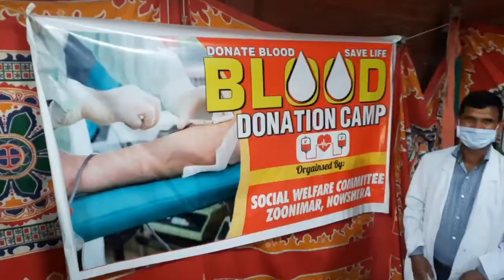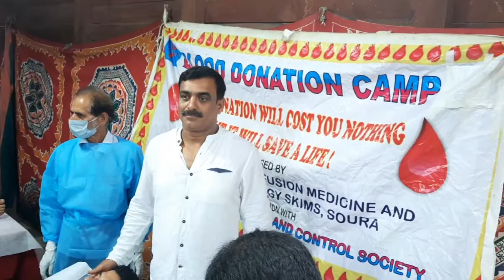Kashmir Headlines, Arshid Mir)Blood Donation camp at Zonimar Srinagar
Blood Donation camp organised by Social Welfare Committee Zoonimar Srinagar Under the Chairmanship of Mr Firdous Ahmad Bhat on  8 - August-2022